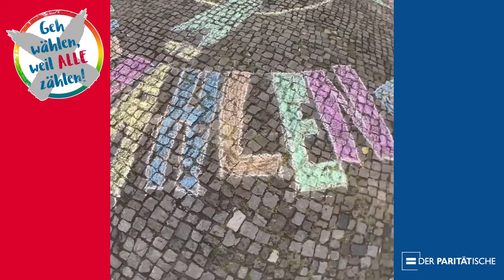Der Paritätische Gesamtverband macht mit bei der WirSindParität-Kreideaktion: WeilAlleZählen!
Zum Endspurt der Bundestagswahl machen zahlreiche Paritätische Einrichtungen und Organisationen im ganzen Land mobil und rufen mit Kreidebilder zum Wählen auf unter dem Motto: Geh wählen, WeilAlleZählen! Der Paritätische Gesamtverband ist natürlich mit dabei.